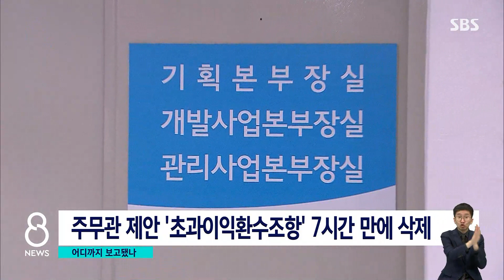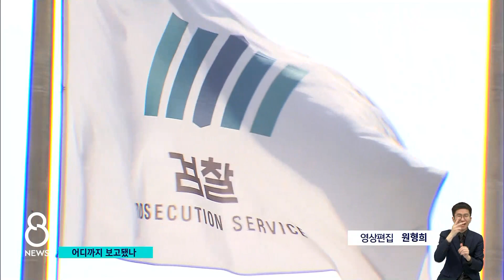삭제? 미보고?…검찰, '대장동 환수조항' 집중수사 / SBS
이와 함께 대장동 사업에서 민간업자들의 초과이익을 환수하는 조항을 넣자는 성남도시개발공사 내부 의견이 7시간 만에 왜 사라졌는지도 검찰 수사에서 밝혀져야 할 내용입니다. 이재명 지사는 실무자의 의견이 채택되지 않은 거라고 했는데, 검찰은 그 과정을 집중 수사하고 있습니다.
이어서 원종진 기자입니다.